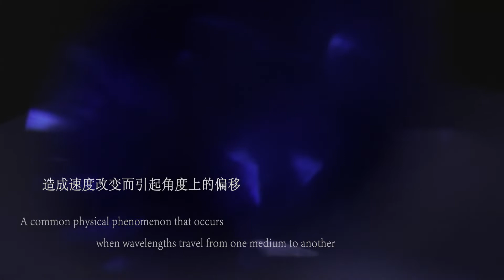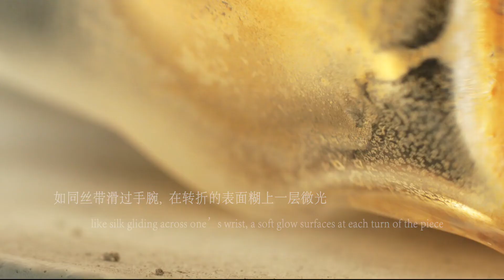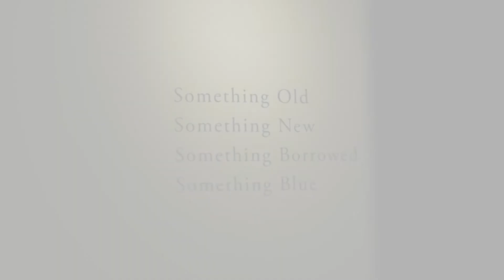Refraction " 折射 " 璞安珠寶 x 李霽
PANSJEWELRY exhibition " Refraction "
Artist / Lee Chi
Lighting Designer / I-Shun Lee
Film Director / Hung-Chun Wang
Soundtrack / Yi-Chun Tsai
Copywriter / Jennifer Chloé Lu, Lee Chi
Client：璞安 Pans
Venue：Shanghai
Art Director：Jennifer Lu
Lighting Design：李意瞬 I-Shun Lee
Video：王鴻駿 Hung-Chun Wang
Installation / set：李霽＆團隊 Lee Chi & Group
Gallery：藝料之外 Wonder Space

華麗‧Luscious . 豐富繁華的光折，連貫沒有停歇的視覺幻花。華麗的鑲嵌在於具有節制地收斂，繁花的造型像是細雨如同羽毛般輕觸著嬰兒的肌膚，無聲息地粉化成珠光色澤，一圈扣合一圈，在巔峰輝煌的時代裡保留了雅緻的氣質。細微角度修飾光的柔軟，再轉譯的語言裡找尋到歸屬。

Light, and its illusional qualities bring an abundance of delights through its ceaseless nature. Its extravagant nature exudes constraint exercised in the bountiful use of flowers that have the ability to transform itself like the way feathers caress a baby’s skin with its soft glow. As each band loops around one another, it radiates elegance within the lavish qualities of our time.